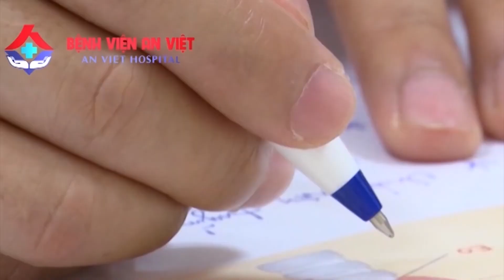CÂU CHUYỆN 3 NGƯỜI TRONG MỘT GIA ĐÌNH MẮC BỆNH TUYẾN GIÁP - AN VIET HOSPITAL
• Bệnh viện An Việt tọa lạc tại 1E Trường Chinh, Thanh Xuân, Hà Nội là bệnh viện Đa khoa tư nhân có chất lượng khám chữa bệnh top đầu thủ đô hiện nay.
• Bệnh viện An Việt quy tụ đội ngũ các Giáo sư, Tiến sĩ, nhiều kinh nghiệm và chuyên môn như GS Nguyễn Khánh Trạch, GS Lê Đức Hinh, GS Nguyễn Tấn Phong, PGS.TS Nguyễn Thị Hoài An, PGS.TS Đoàn Hồng Hoa…
• Bệnh viện An Việt có các thế mạnh trong khám và điều trị các chuyên khoa như:Tai mũi họng; Sản Phụ Khoa; Các Bệnh lý tuyến giáp; Nội soi Tiêu hóa; Thần Kinh; Nam Khoa; Nhi Khoa và Thẩm Mỹ…
• Với cơ sở vật chất khang trang, thiết bị y tế được đầu tư hiện đại từ các nước Mỹ, Nhật Bản…
• Bệnh Viện An Việt tự hào là bến đỗ cuối cùng trong lộ trình chữa bệnh của bạn và người thân!
Địa chỉ: 1E Trường Chinh, Thanh Xuân, Hà Nội
CLB Tai Mũi Họng & phẫu thuật Đầu Cổ - PGS.TS Nguyễn Thị Hoài An 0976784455
Hỏi đáp với Bác sĩ Phụ Sản TW về bệnh Phụ Khoa, U Xơ, U Nang và Hiếm Muộn